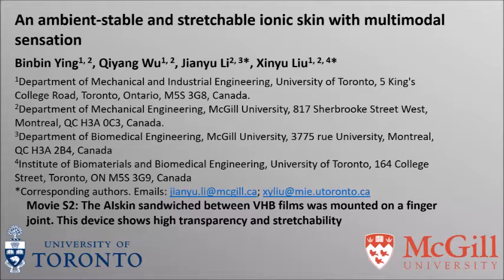An ambient-stable and stretchable ionic skin with multimodal sensation_Movie S2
Movie S2: AIskin sandwiched between VHB films mounted on a finger joint to show high transparency and stretchability